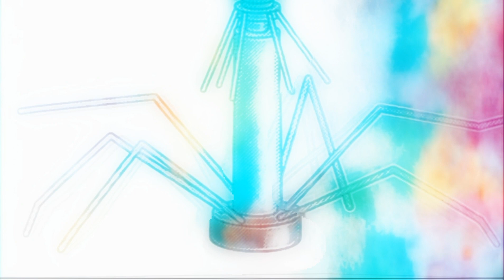Robot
Video on biological robot..